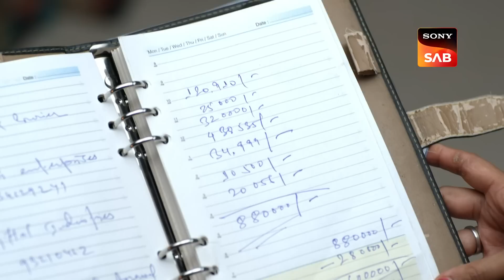Rajesh Ki Naukri Khatre Mein - Wagle Ki Duniya - Ep 572 - Full Episode - 30 Jan 2023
Episode 572: Rajesh Ki Naukri Khatre Mein
Atharva is comforted by Vandana following the events at his school. Atharva is seen removing the names from his school bag while she watches. Atharva explains to his mother that since this is his favorite bag, he couldn't throw it away and instead chose to cut out the parts he didn't like. Similarly to this, Vandana counsels him to get rid of any unfavorable, depressing emotions rather than making his whole heart hurt. When Kiara informs Rajesh that no investors have expressed interest in their proposal, Rajesh begins to worry about his employment. Rajesh remembers how Manoj, his older brother, constantly stood by him during his difficult moments. Remain tuned!